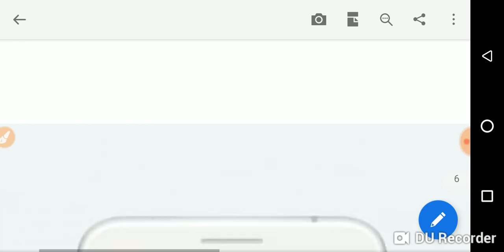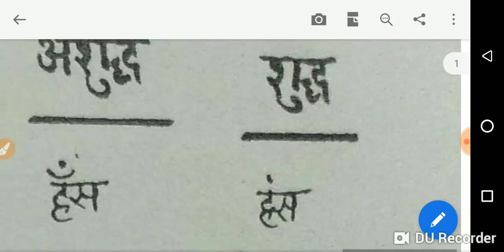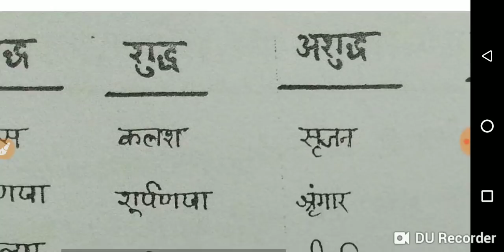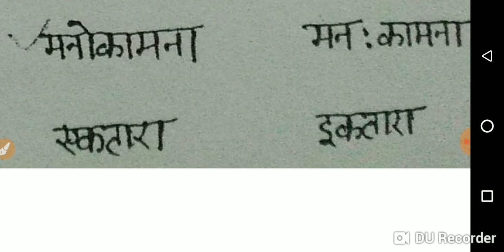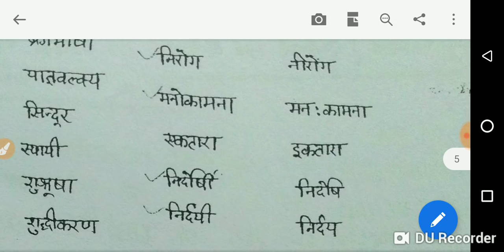बस 8 मिनट में 2 प्रश्न पक्के(UPTET HINDI शुद्ध शब्द)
Uptet hindi by ambrish shukla